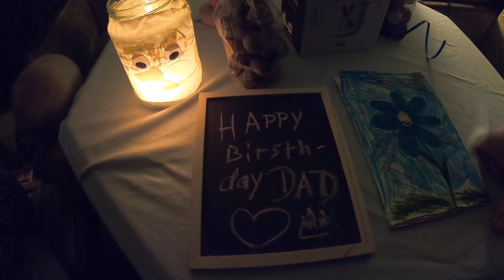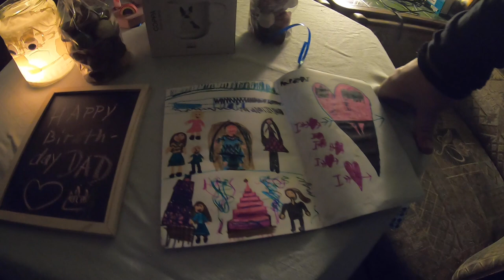Wolle gratuliert, erste Flugversuche, Wer kann helfen?? # 1094 Tommys Geburtstags Vlog